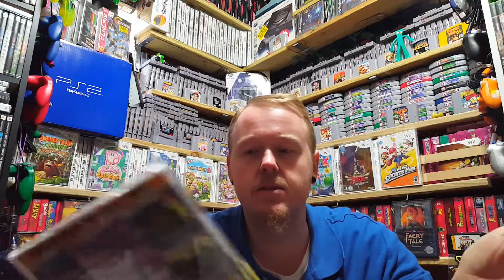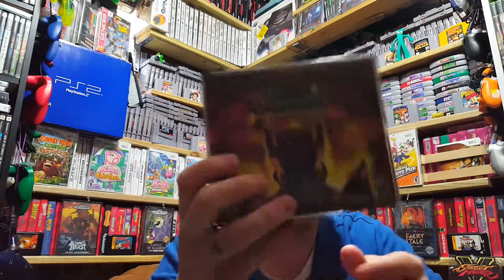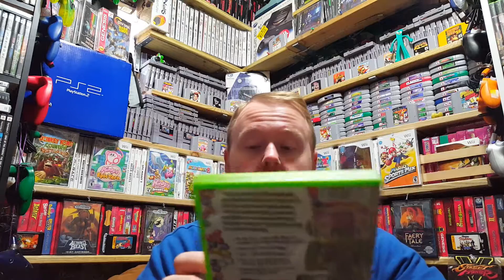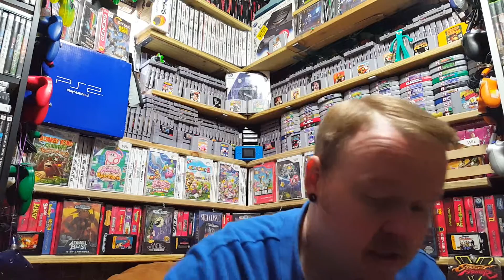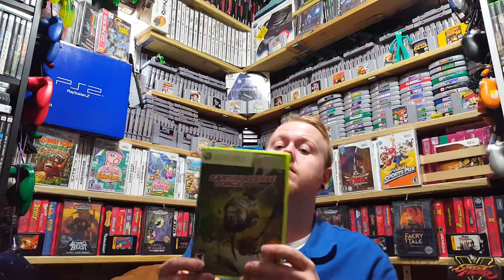Video Game Pickups - Flea Market/Thrift Stores - Ep. 2 - Xbox Galore!